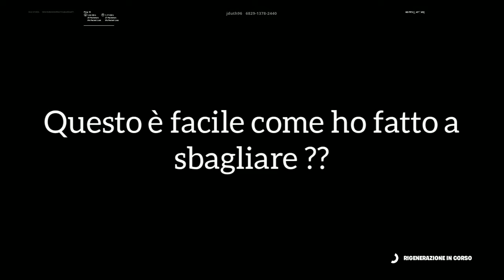una deathrun molto difficile